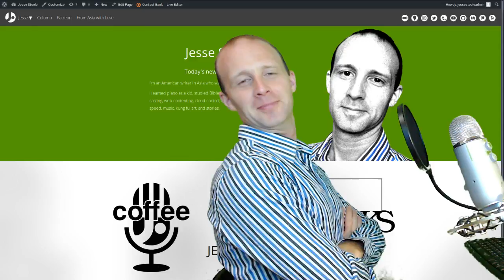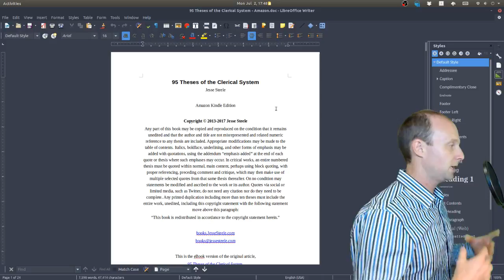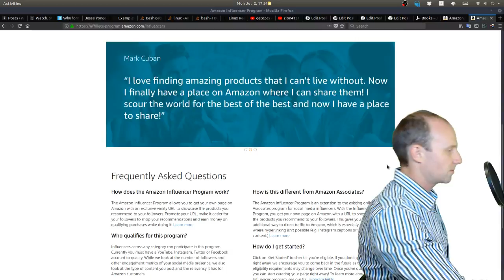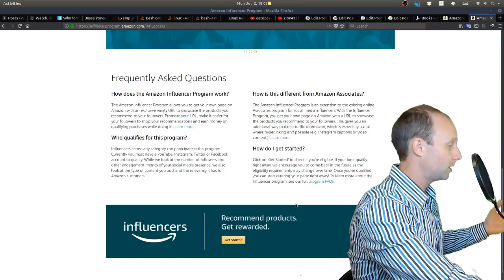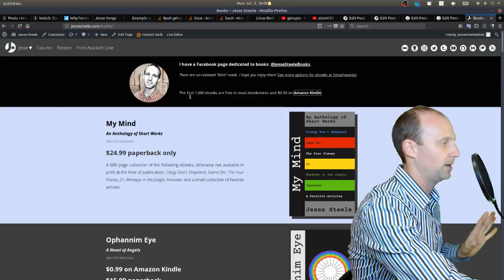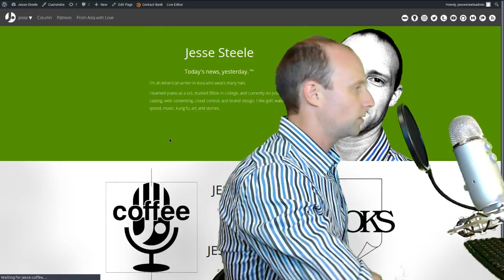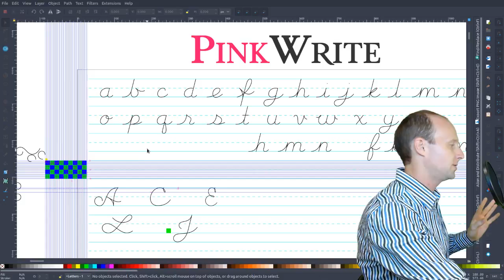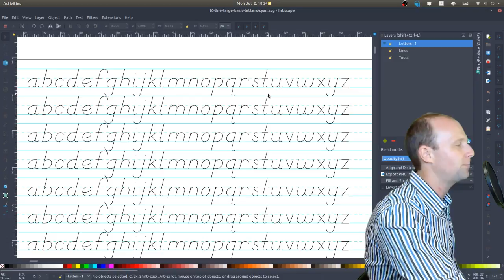Publishing at Amazon, 'War on Smallness', your own rates, new cursive font | Uncut